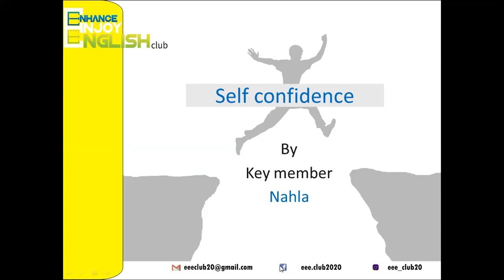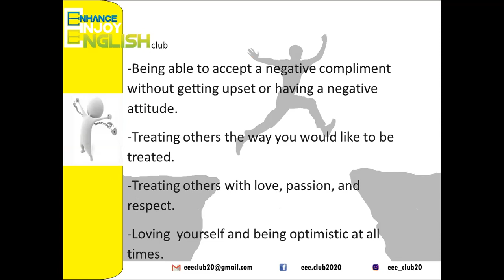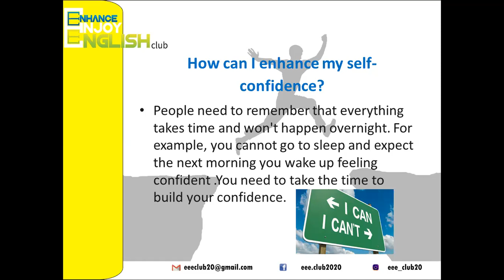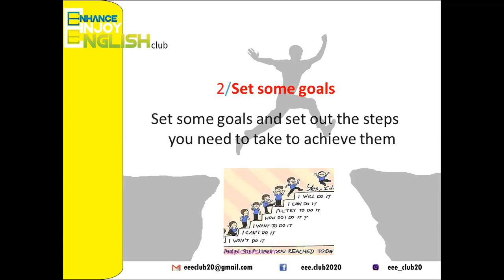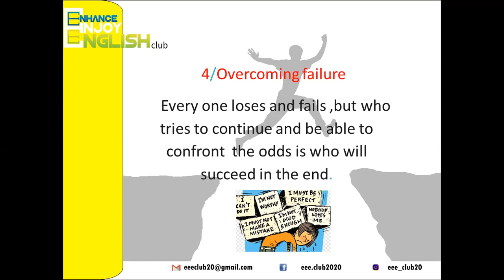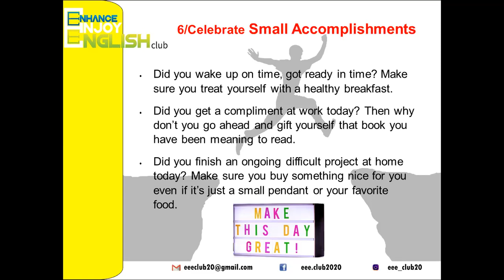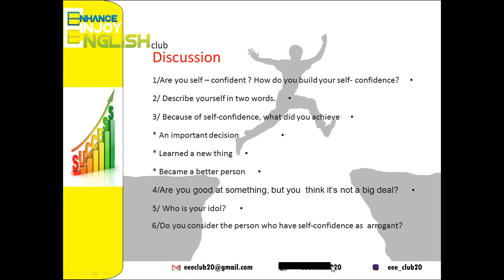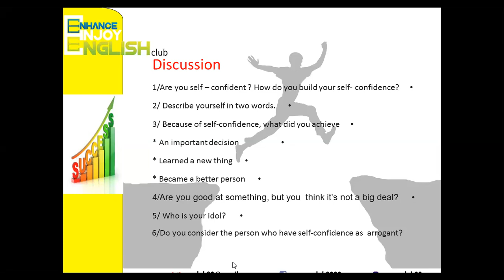Self Confidence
EEE.club Beginner/intermediate presentation
about ways help to achieve self-confidence